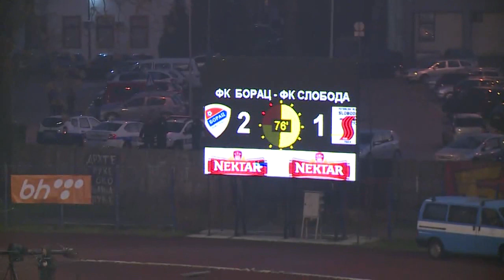BHT PL Borac - Sloboda 19. kolo 08.12.2019.